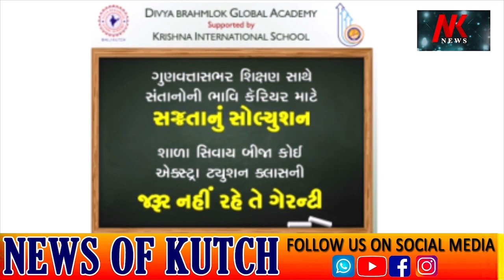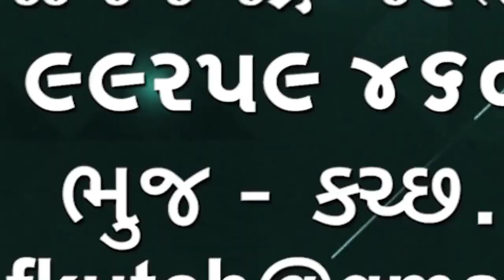વિમાનમાં વીછી!!! વિમાનમાં એક મહિલા ને વીછી કરડો🌹